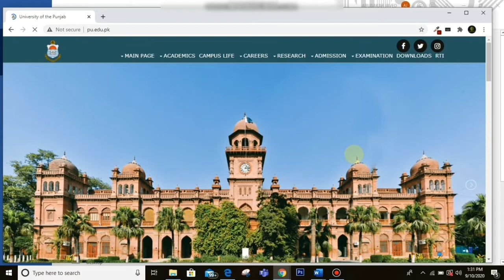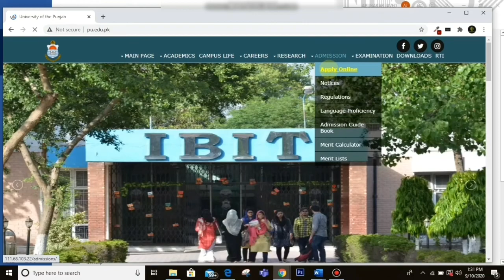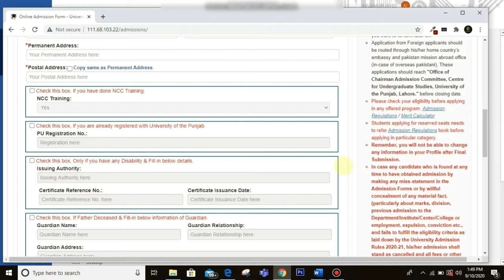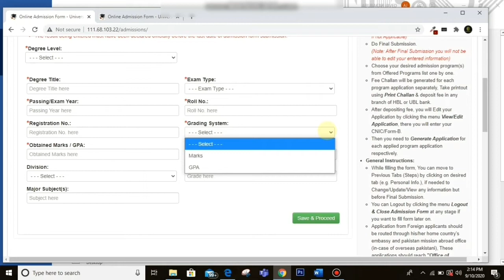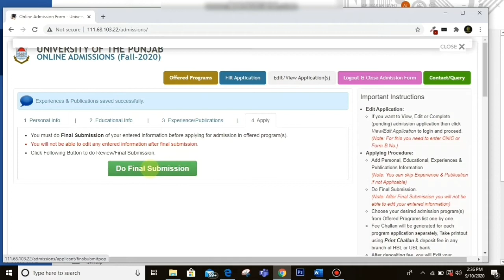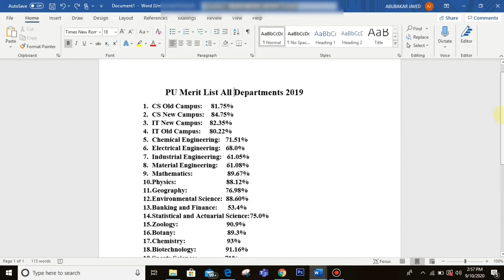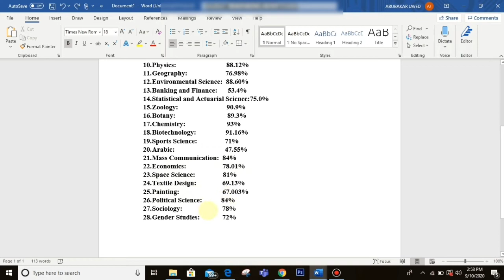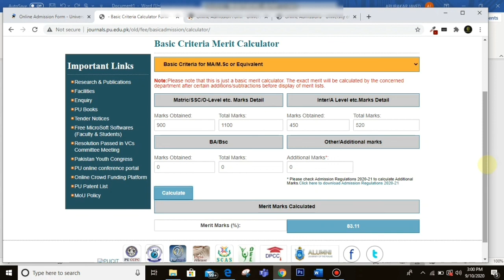Punjab University Online Admission 2020||How to fill Online Admission Form of Punjab University 2020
In this video I will show you complete information about University of the Punjab (PU) Lahore Fall Admissions 2020:
Complete Information about PU
- Last Year Merit List
- Merit Calculation Criteria
- How to Get Admission in PU